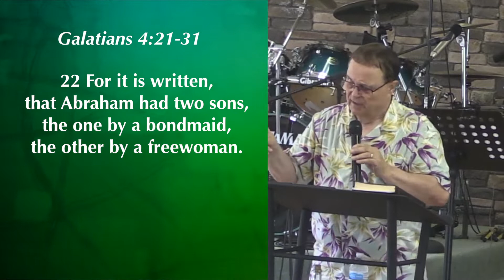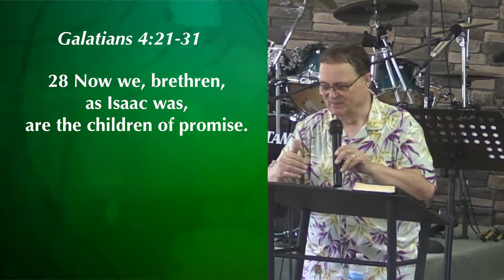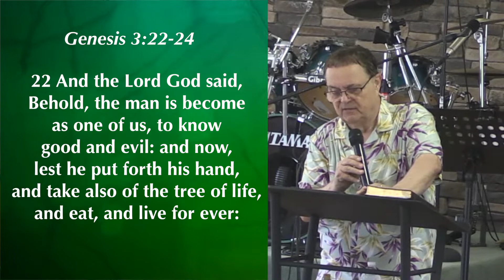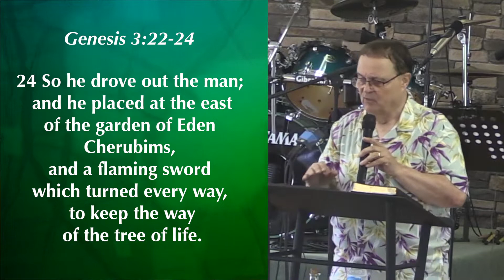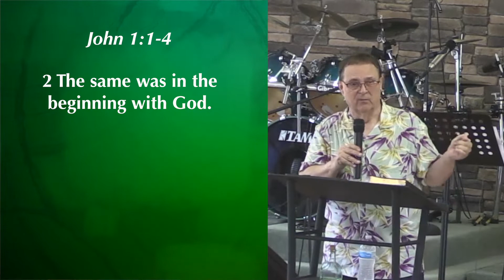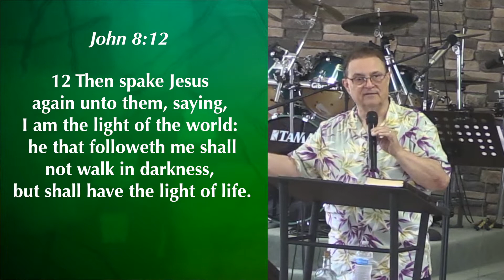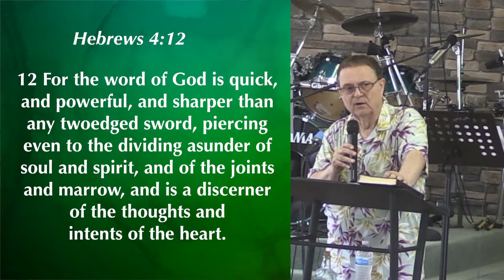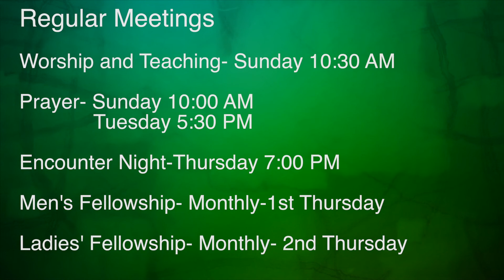The Flaming Sword by Pastor Ronnie Ashworth on May 29, 2022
The Bible teaches that the natural man cannot receive the things of God, because they must be spiritually discerned. In this message, the subject of properly discerning the word of God is discussed.
at 16:12  Author's Clarification: The garden of Eden was indeed a physical place with a geographic location as described in the Bible, but the thing that made it "Paradise" was spiritual or heavenly.

Scriptures: KJV

1 Corinthians 2:14

Galatians 4:21-31
Genesis 3:22-24
Romans 12:2

1 Corinthians 15:50

Revelation 2:7

Revelation 12:11

Revelation 22:1-3

Galatians 3:13-14

Revelation 22:4-5
John 1:1-4
John 8:12
Hebrews 4:12

1 Corinthians 14:26